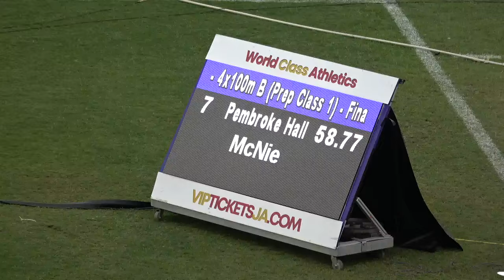Gibson McCook Relays 2024 Primary Boys 4x100m Class 1